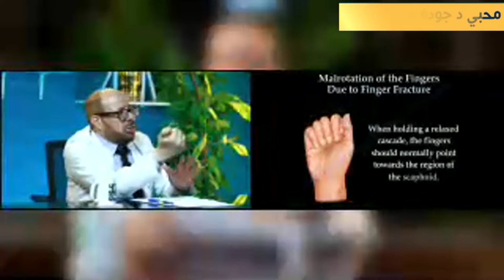تشوُّهات الأظافر 🌛وتغيُّر لونها🌜